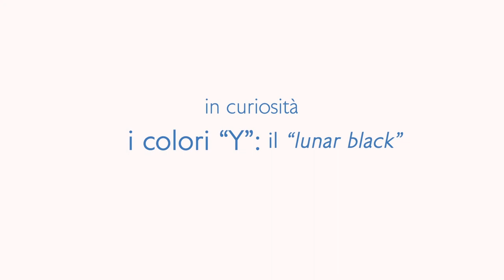Anteprima "Sodalite e lunar blak "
DESCRIZIONE
In questo soggetto ho sostituito i miei soliti abituali colori che sono il Blu Cobalto e la Terra di Siena Bruciata, con altri due colori molto interessanti, ovvero la “Sodalite Genuine“ e la Terra d’Ombra” della D.S.
La Sodalite Genuine, rientra in quella categoria di colori contrassegnati con “Y” ovvero, giusto per intenderci, la stessa del più noto (per noi) Lunar Black, cioè quei colori che in determinate condizioni d’uso creano una granulosità che ritengo molto interessante.
In “curiosità”, cercherò di spiegare come ottenere certi effetti, con quei tipi di colore.